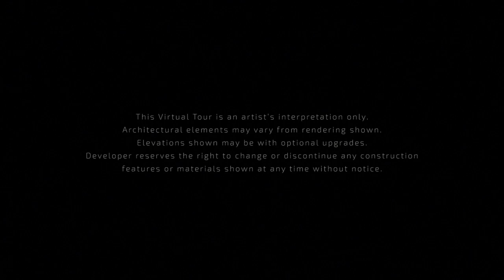Canal Park Office | The Outstanding Concept Of An Office Building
Canal Park Office | BEYOND ALL EXPECTATIONS
Sunny Isles

Specifically developed to cater to high-end corporate and
executives who demand the finest finishes, features and amenities

• Iconic design with innovative architecture.

• Ideal for headquarters, corporates offices, etc.

• Up to 157,782 Gross Sq.Ft. build to suit layout.

• Build to suit offices from 1,000 SF to 14,000 SF, or Executive space available from 100 SF
  and up with bespoke service packages, including concierge.

• Inspirational working environment with optional turn-key 'all-inclusive' interior design
  and construction services offered to tenants.

• Sophisticated lobbies.

• Relaxing and modern garden design.

• Top technology Conference Room.

• State-of-the-art Fiber Optic Internet connection available with dedicated bandwidth.

• Glass walls facade envelope from floor to ceiling with high efficiency heat coefficient glass.

• 14 feet from slab to slab, concrete post-tension construction with continuous high ceilings.

• Private balconies on select units.

• Island style floating lobby at ground floor with spectacular water surround feature
  and 22’ ceiling heights.

• Water feature and green wall planting system at ground floor elevator corridor.

• Covered parking garage with extra parking spaces and valet parking available.

• Security Access Control after hours.

• Security Cameras throughout the building.

• Magnificent views from all directions:
       East: Atlantic Ocean
       South: Oleta River State Park
       West: Maule Lake
       North: Eastern Shores Neighborhood